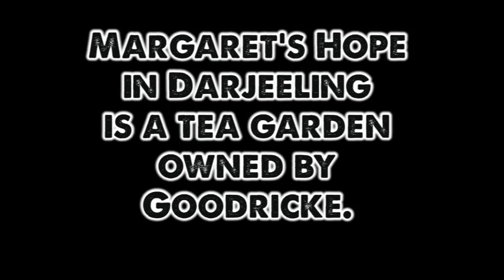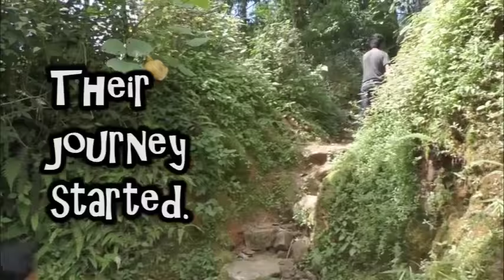Silence Flows... | नबोल्दा नबोल्दै | বয়ে চলে নীরবতা (Trailer)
Documentary Film (60 mins.) on
The Life in Margaret's Hope Tea Garden

Available in
English, Bengali, Nepali

Furore over the pitiful situation in the closed tea gardens, malnutrition and starvation deaths are common. But what is the situation in the running tea gardens? How are the workers in the so called ‘well-run’ tea gardens owned by ‘esteemed’ companies doing? In general, how days are spent by the tea workers of hills-terai-dooars?
 Margaret’s Hope in Darjeeling is a tea garden owned by Goodricke. A so-called ‘good’ tea garden owned by a ‘good’ company. Looking back, this garden witnessed the incident of firing on workers in 1955, the first firing on workers in ‘independent’ India. 6 people were martyred but the struggle wrested out several facilities for entire tea workers. Some time back, on the occasion of 150 years of the garden, a promotional documentary film was made, which obviously tried to portray this garden as an oasis.
 Some local youths decided to find out the reality and portray it. Their journey started. They imagined a song and worked with it. The life in the gardens, the joy and sorrow, the song and the journey intermingled to get the shape of this nepali documentary—‘Nabolda Naboldai’. The English subtitled one is ‘Silence Flows’ and ‘Boye Chole Nirobota’ is the Bengali subtitled one.